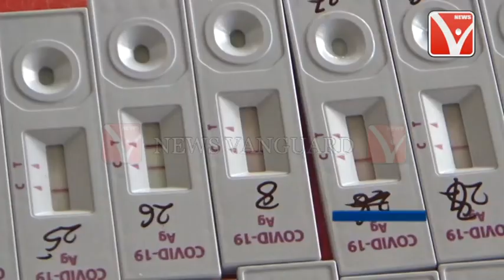স্বস্তির খবর রাজ্যে বুধবার করোনা কারোর প্রাণ কারতে পারে নি // একইভাবে রাজ্যে সুস্থতার হার ও বেশ ভালো